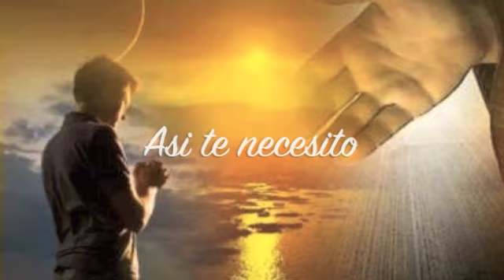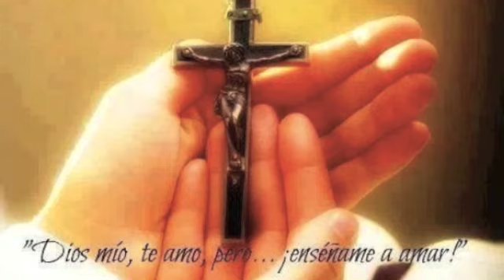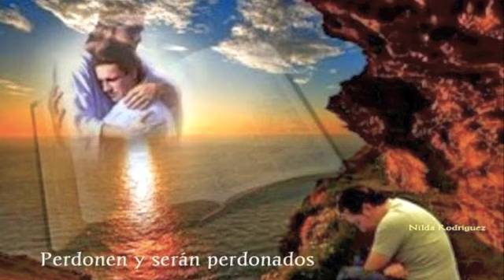TE NECESITO MI DIOS - CANTO DE ADORACION